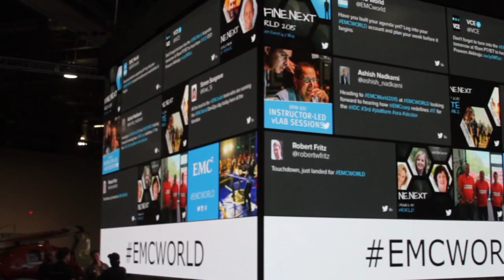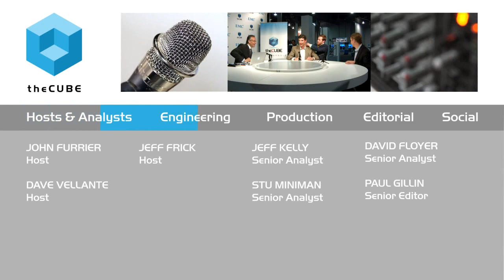Paul Conway & Tom Roloff | EMC World 2015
01. Paul Conway, EMC, Visits theCUBE at EMCWorld. (00:28)
02. Tom Roloff, EMC, Visits theCUBE at EMCWorld. (00:50)
03. Fields Sales Enablement to Ensure EMC Delivers What Clients Want. (01:33)
04. What is Platform 2.5?. (02:42)
05. How Do You Translate What You Hear into Action?. (04:01)
06. Building Businesses on a Digital Framework without Owning Assets. (04:55)
07. What are the Three Elements of Transformation?. (06:50)
08. What is the IT Transformation Workshop from EMC?. (08:03)
09. What are the Outcomes of the IT Transformation Workshops?. (10:08)
10. How to Help Customers Who Know What They Want?. (11:41)
11. Are Customers Getting their Investment Back?. (12:48)

EMC at the forefront of facilitating digital transformations

Dave Vellante spent some time with EMC Corp.’s Paul Conway, global services lead, and Tom Roloff, senior VP of EMC Global Services, to talk about transforming businesses with the new IT technologies. EMC provides products and services that help clients manage the transition from legacy IT technology to the new cloud and Software as a Service (SaaS) models.

“The whole digital world and the mobile world … that’s absolutely where everyone wants to put their money,” Roloff said. However, companies face many challenges during a transformation to the digital world. These challenges include legacy applications, freeing up the necessary money, and creating a common architecture that can handle the technology of today and tomorrow.

Digital transformations

“What we’ve built is really a framework to help clients attack this market,” Conway said. He went on to explain that this framework involves determining the readiness and needs of the client, and then applying the right solutions to help them transform their IT to meet those needs.

He added that there are three elements to the transformational conversation. These elements include infrastructure, the operating model and the company’s application stack. The focus centers on moving the client from a legacy IT solution to the new way of delivering IT.

Building on digital frameworks

“All those new ideas that are coming out there, all those new business models, they’re actually IT business models,” Roloff said. Meanwhile, legacy businesses must overcome the challenge of upgrading to the digital world while keeping their greatest asset; the relationship with their customers. EMC helps the clients preserve that relationship while investing in the future.

Dave Vellante then asked the two if companies are using the money they save by going digital to invest in the future. Conway agreed that they were, and spoke about a company that saved $15 million during its transformational journey. He said it planned to invest that money into more innovative technology.

“We’re actively involved in those kinds of conversations,” Roloff added, “And, frankly, for the right customer in the right situation, we’re very open to going down that road.”